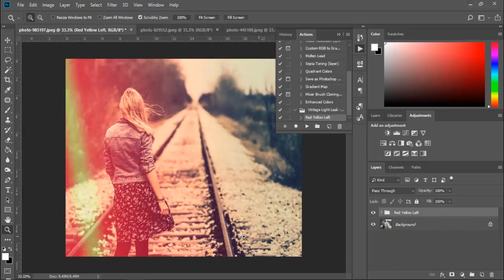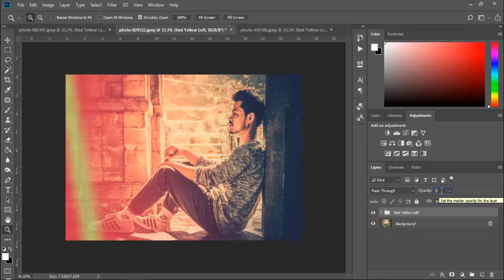Light Leaks Action in Photoshop | Light Leaks Overlay | Vintage Light Leak | Tutorials